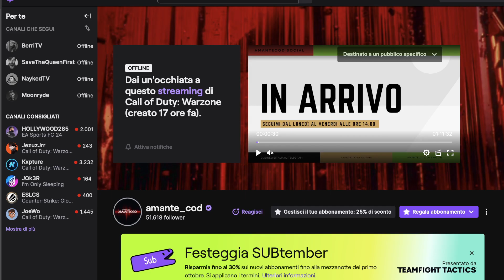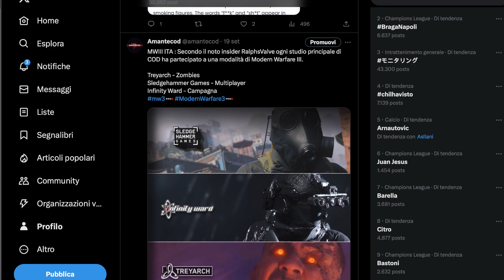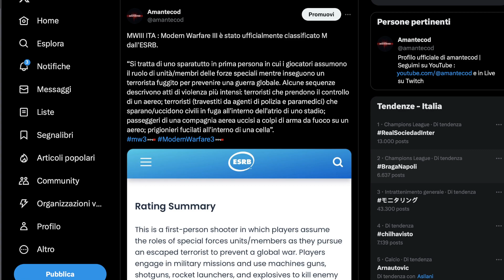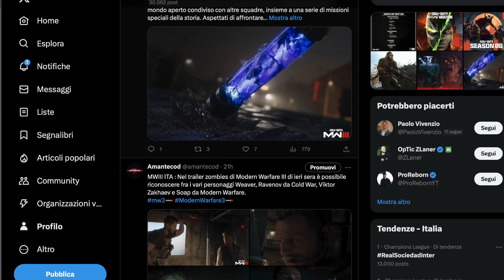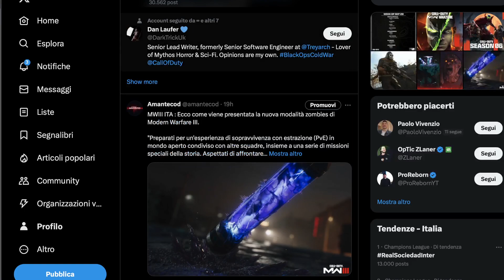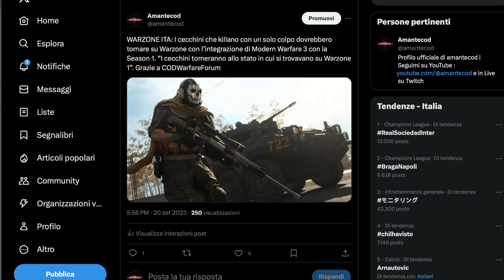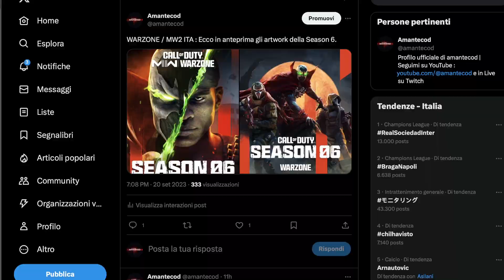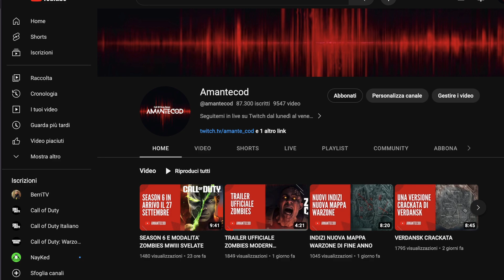SEASON 6 WARZONE A TEMA HALLOWEEN